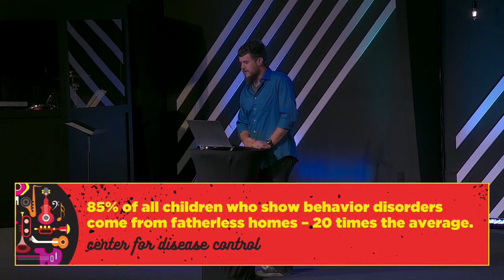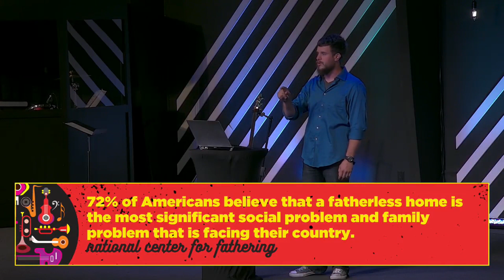The Songs That Make Us Pt 3 w/ Matt Copeland